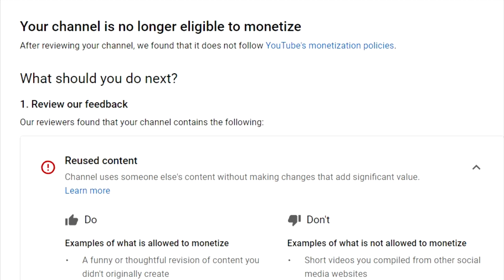i have been lying to all of you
i am terribly sorry. we need to talk. i have made a severe and continuous lapse in my judgement.